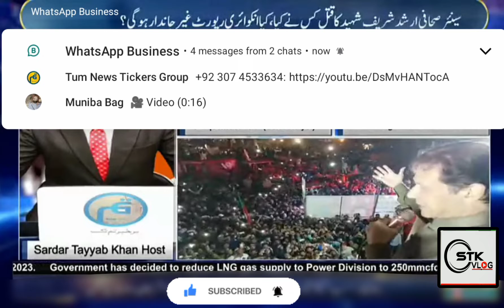Imran khan's Long March was Successful | Imran khan Today Long March | STK Vlog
Imran Khan's long march was successful. A large number of people accompanied the captain imran khan today imran khan today long march

عمران خان کا لانگ مارچ کامیاب رہا۔  لوگوں کی بڑی تعداد کپتان کے ہمراہ تھی۔

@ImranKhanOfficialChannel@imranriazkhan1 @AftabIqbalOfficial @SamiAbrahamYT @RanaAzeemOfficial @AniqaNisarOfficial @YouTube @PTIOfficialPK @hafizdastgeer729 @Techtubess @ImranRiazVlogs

سب سے پہلے حقائق اور سچائی پر مبنی ویلاگز اور سب سے منفرد معلومات آپکو یہاں ملیں گی تمام ممبران زیادہ سے زیادہ میری حوصلہ افزائی یقینی بنائے شکریہ،،